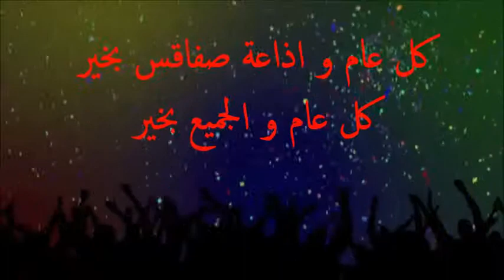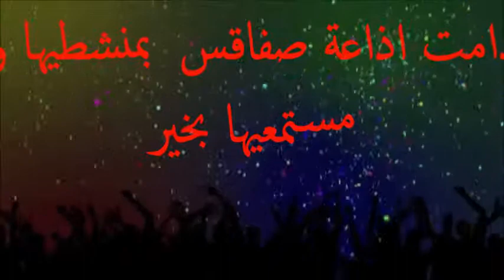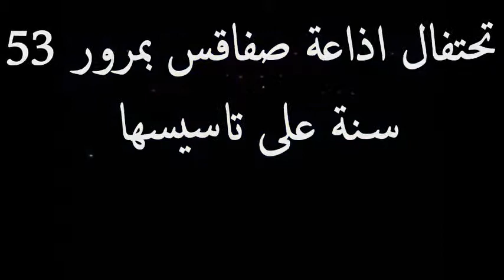احتفال اذاعة صفاقس بعامها الثالث و الخمسين منذ بعثها